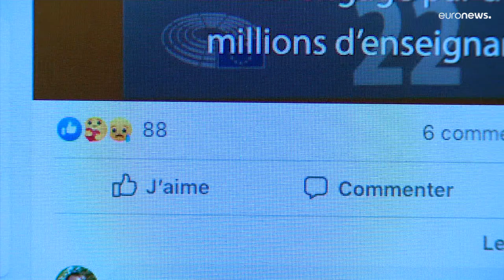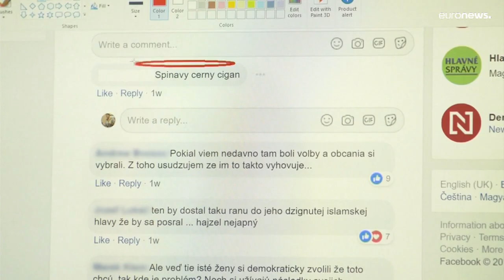UE regula mercado único digital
Parlamento Europeu aprova rascunho da Lei dos Serviços Digitais. A nova legislação permite aos utilizadores ter maior controlo na internet